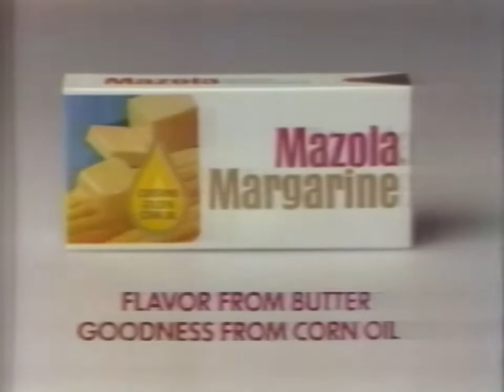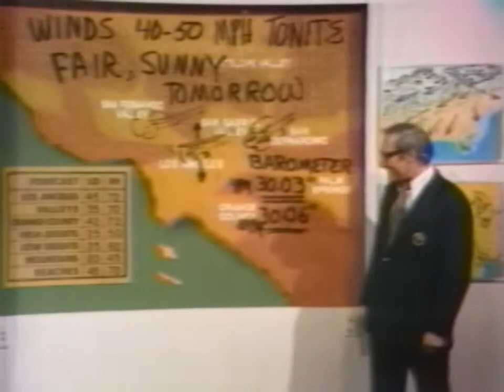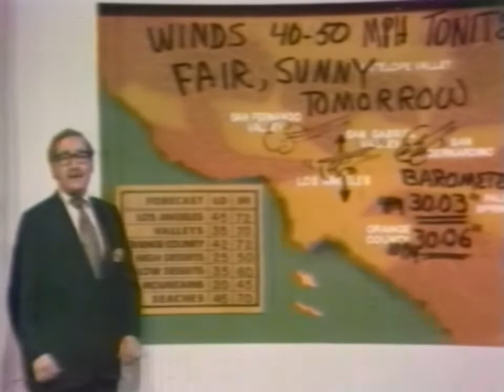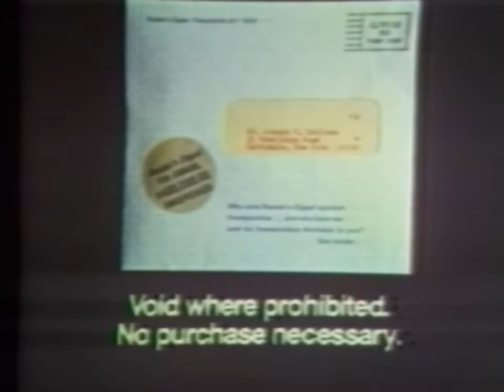KNBC-TV 4 News Service 1-2-1973 Eiaj Color Reel to Reel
KNBC-TV 4 News Service  1-2-1973  Eiaj Color Reel to Reel  all tapes are cleaned and baked before transfer. please keep in mind the quality Matters on condition of machines and how they were recorded plus tape stock Used. Also Many of These Recordings were Recorded Off Rabbit Ear Antenna, s Not Cable Tv Yet